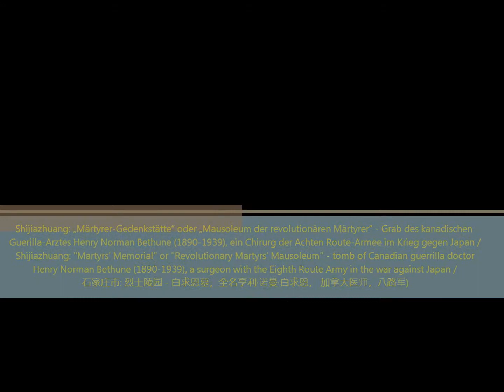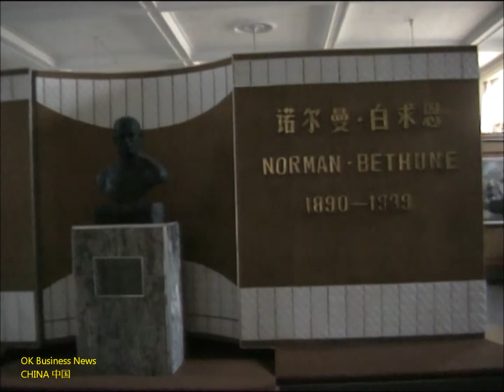Shijiazhuang: Märtyrer-Gedenkstätte / Martyrs' Memorial (tomb of Norman Bethune) 石家庄市: 烈士陵园 - 白求恩墓